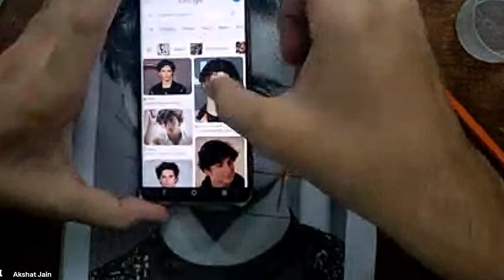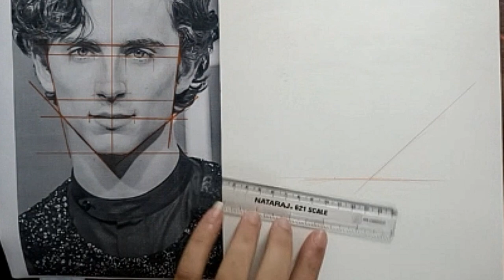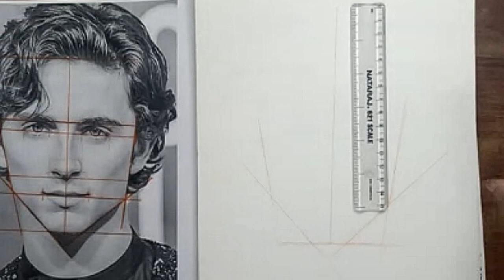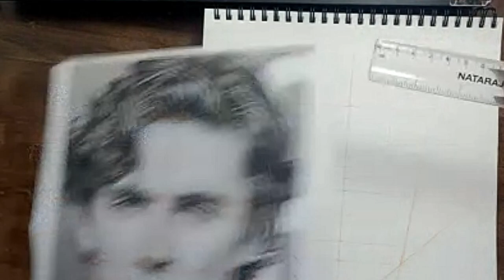how to draw timothee chalamet // free hand colored sketch // part-1